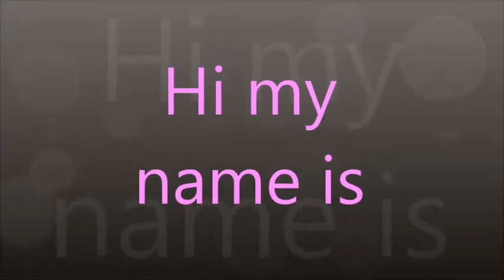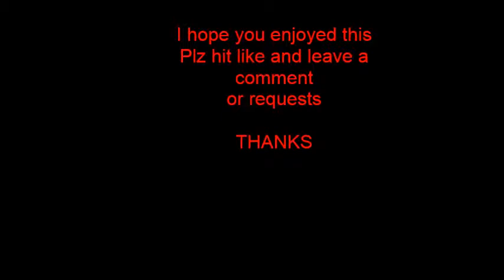ways to have fun with a yellow tub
ways to have fun with a yellow tub with Isabel a'Beckett